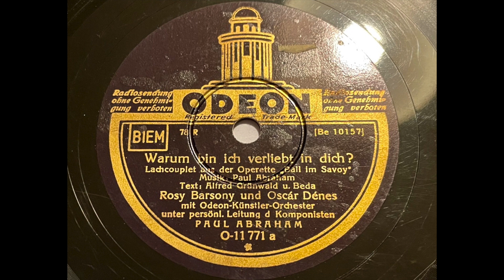Paul Abraham mit Oskar Denes & Rosy Barsony - Warum bin ich verliebt in dich?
2. recording version